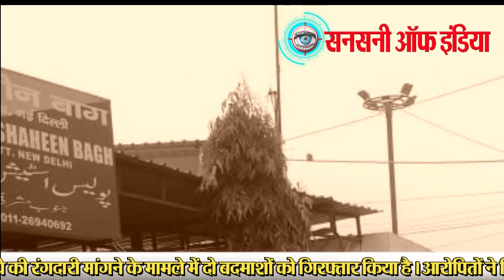तिहाड़ जेल में बंद नीरज बवानिया के नाम से मांगी रंगदारी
दिल्ली पुलिस की क्राइम ब्रांच ने कपड़ा कारोबारी से 50 लाख रुपये की रंगदारी मांगने के मामले में दो बदमाशों को गिरफ्तार किया है। आरोपितों ने तिहाड़ जेल में बंद नीरज बवानिया के नाम से रंगदारी मांगी थी। बदमाशों के नाम आदिल और मोहम्मद मोइन हैं। आदिल पीड़ित को पहले से जानता है। बकाया रुपये नहीं देने पर उसने मोइन के साथ मिलकर रंगदारी की साजिश रची थी। पुलिस ने आरोपितों के पास से चार मोबाइल फोन बरामद किए हैं।

आरोपितों के पास से चार मोबाइल फोन बरामद
क्राइम ब्रांच के डीसीपी शिबेश सिंह ने बताया कि कपड़ा कारोबारी ने रंगदारी से संबंधित फोन आने की शिकायत 13 फरवरी को शाहीन बाग थाने में की थी। छह फरवरी की शाम उनके मोबाइल पर धमकी भरा फोन आया था। फोन करने वाले ने खुद को नीरज बवानिया बता कारोबारी से 50 लाख रुपये रंगदारी की मांग की थी। रंगदारी नहीं देने पर 12 फरवरी को दोबारा से उसी नंबर से पीड़ित के पास रुपये के लिए फोन आया था।  फोन करने वाले ने रुपये नहीं देने पर गंभीर परिणाम भुगतने को को कहा था। इससे कारोबारी दहशत में आ गया। उधर पुलिस ने मामले की छानबीन शुरू की। वहीं, तकनीकी जांच के बाद आरोपितों की सक्रियता उत्तर पूर्वी जिले में पाई गई।

जिसके बाद एसीपी अरविंद कुमार और इंस्पेक्शन शिव दर्शन की टीम ने पांच मार्च को यमुना विहार इलाके से आदिल और मोहम्मद मोइन को दबोच लिया। पूछताछ में आदिल ने बताया कि वह एक जींस के कारखाने में काम कर रहा था। पीड़ित अपनी जींस धोने के लिए आदिल के पास भेजते थे। गत दिनों धोने की प्रक्रिया के दौरान जींस के कुछ कपड़े क्षतिग्रस्त हो गए थे।

लिहाजा कारोबारी ने धुलाई के रुपये आदिल को नहीं दिए थे। इससे नाराज होकर उसने मोइन के साथ मिलकर रंगदारी वसूलने की योजना बनाई थी। फोन करने के लिए आरोपितों ने नया मोबाइल और सिम कार्ड खरीदे थे। रोहिणी जेल समीप से मोहम्मद मोइन ने खुद को तिहाड़ जेल में बंद नीरज बवानिया बता रंगदारी के लिए फोन किया था। मोइन कुख्यात बदमाश इरफान उर्फ चैनू पहलवान और मेहराजुद्दीन उर्फ लल्लू पहलवान के कार्यालय में काम करता है। दोनों बदमाश मकोका के तहत फिलहाल जेल में बंद हैं।